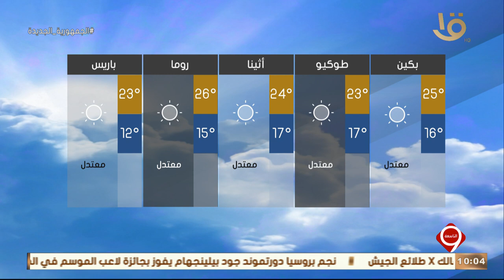نشرة التاسعة | بيان بدرجات الحرارة المتوقعة غداً